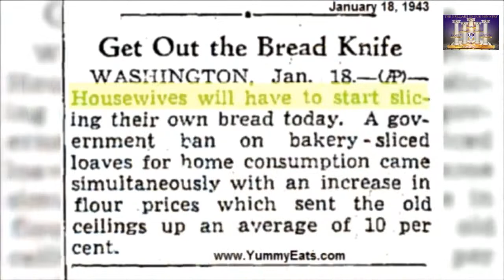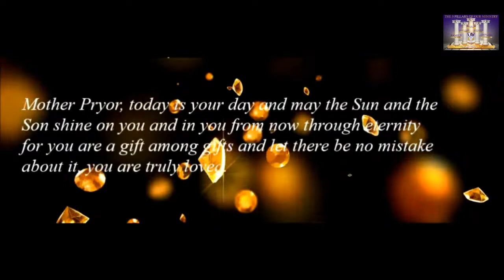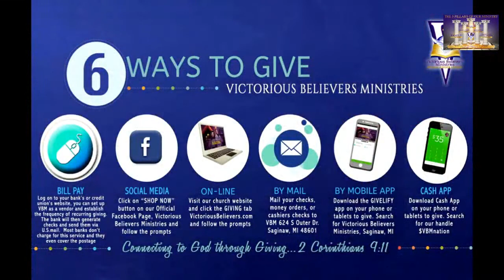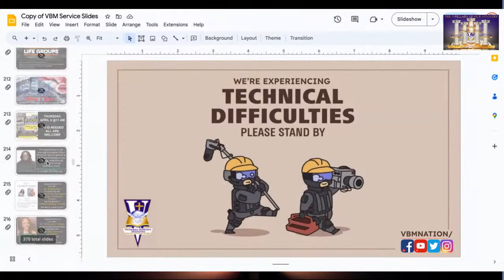Evangelist Ruth C. Pryor 80th Birthday Celebration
Theme: A Seasoned Woman of Legacy, Elegance, and Grace: One Who Wears Many Hats! Proverbs 31:10-31